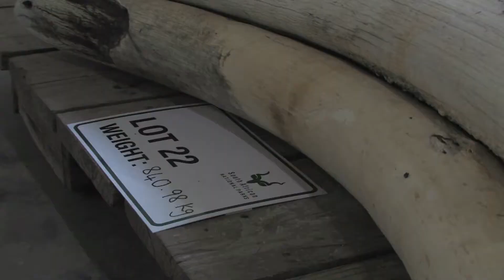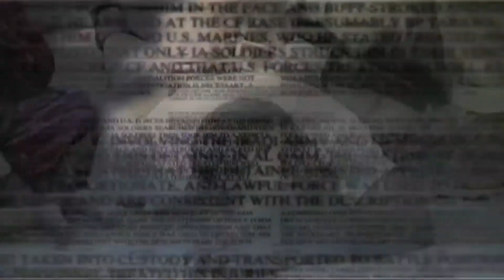A Big Pill to Swallow: Elephant Contraception Catching On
Contraception may not be the first thing that comes to mind when you think of elephants. But a new contraceptive vaccine is saving elephants in South Africa's reserves and parks. Elephants are widely threatened by poachers and ivory traders, but in protected areas they multiply quickly, outgrowing park limits. To control their numbers, many countries have been culling herds. Now contraception is catching on as a way to manage elephant numbers without outright killing or relocation. Jeff Barbee reports from South Africa.